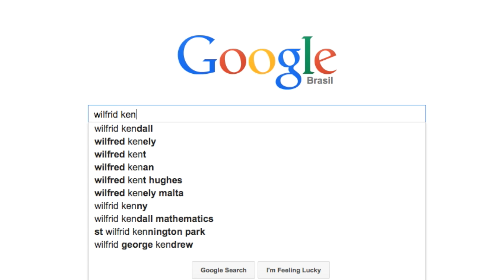NA RUA: Uma Surpresa - Wilfrid Kendall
Transcrição parcial:

- What’s your name and what do you do?

I’m Wilfrid Kendall, I’m a statistician.
     Why are you in Rio?
     I’m attending a congress. The world’s statistics congress which is finishing today.

- Nice! How’s it going?
- I went very well, it was very exciting.
- What kind of statistics do you work with?
- Mostly theoretical, I’m interested in randomness.
- Randomness? How awesome! How come? Tell me about it.
- This is kind of random, this interview here. You are on the beach, on business. This is kind of random.
- Yeah, I can tell.
- Well, it’s a…
If you want to act in a random situation, it helps if you can calculate how unlikely things are and what are the costs attached to various outcomes because then, it gives you a hint of what is the best thing to do. That’s the short version, if you got three weeks I can give you a longer course.

Envolva-se!

Para Comprar LIVRO
AULAS presenciais e On-line
OU se inscrever no newsletter
Tudo isso escreva para:

Curta.
Comente.

Estou situado no Rio de Janeiro - RJ e também posso atender no mundo inteiro através do Skype.

Paulo Nideck
Rio de Janeiro